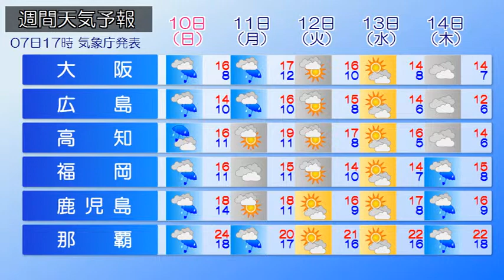2019/03/08 全国の天気予報 朝